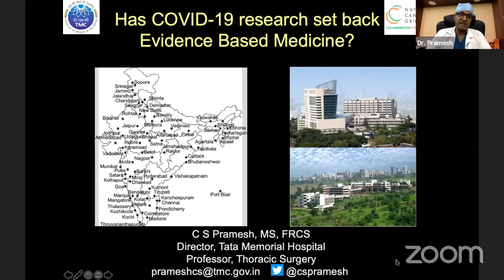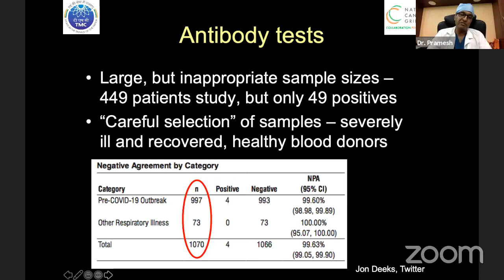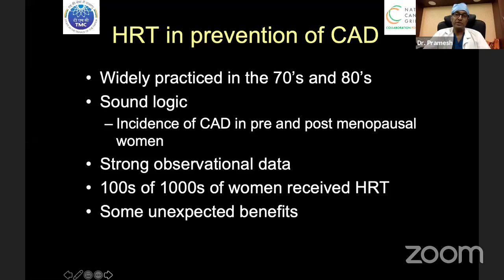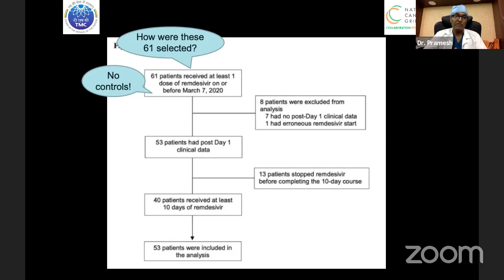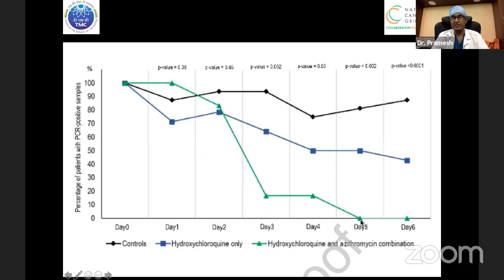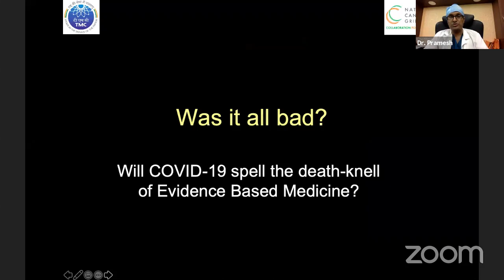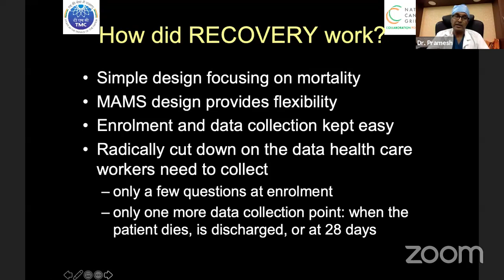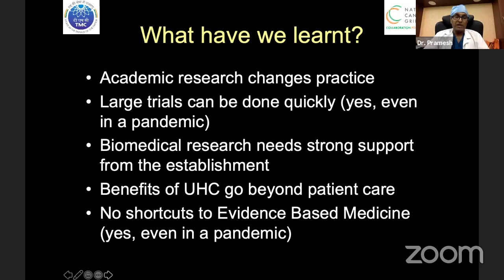WebGyan | Dr. C. S. Pramesh | Has COVID-19 research set back evidence-based medicine?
In this COVIDGyan session, Dr. C. S. Pramesh, the Director of the Tata Memorial Hospital, addresses the topic: Has COVID-19 research set back evidence-based medicine?

The COVID-19 pandemic has spread to all countries of the world. With over 11 million people infected worldwide and over half a million deaths, it is a public health emergency. Justifiably, researchers globally have scrambled together a large volume of research addressed at various aspects of the disease including its treatment. Desperate situations call for desperate solutions; however, compromising standards of therapeutic research could result in serious harm. In this talk, Dr. Pramesh will describe how the tenets of evidence-based medicine have been frequently violated, and warns against accepting diminished standards of biomedical research into the pandemic.